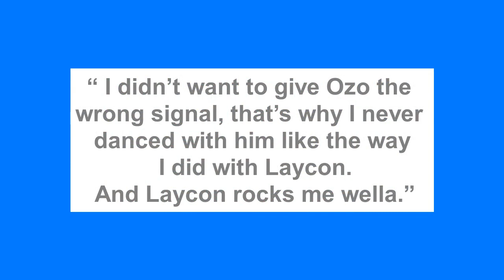Why I allowed Laycon to ‘rock’ me and not Ozo ― Nengi opens up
Former, Big Brother Naija reality show season 5 housemate, Nengi Hampson has opened up on reasons why she dances more intimately with Laycon than she ever did with Ozo